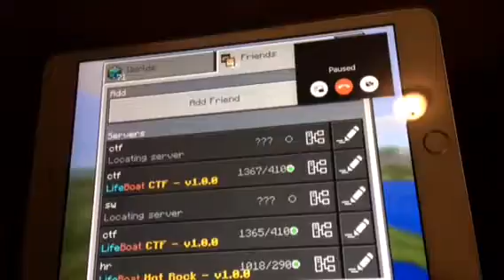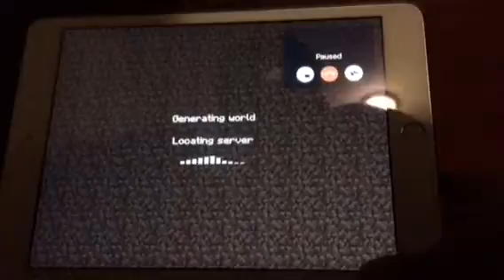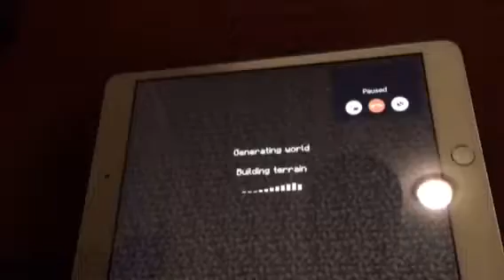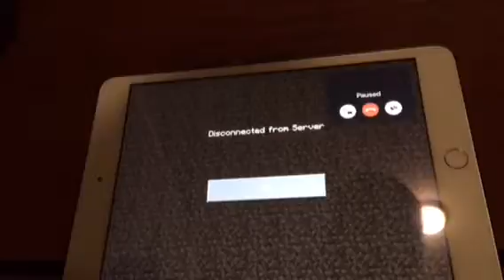I saw herobrine!!!!!! Part 2